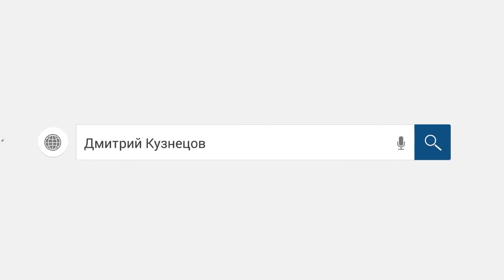Коллектор съехал, не стал разговаривать. /слушать/Как не платить кредит. Кузнецов. Аллиам.